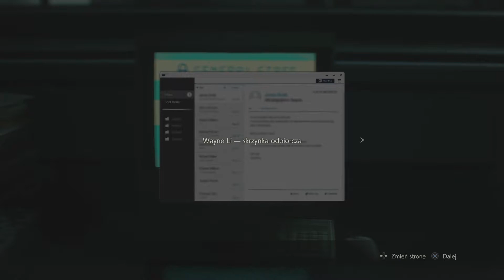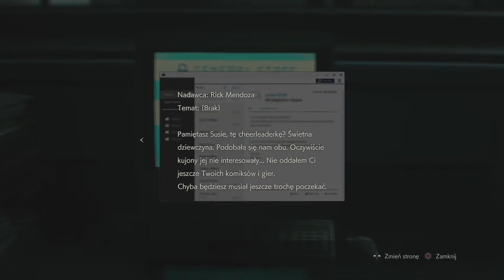Zagrajmy w Resident Evil 2 Remake [Leon] - Próbka wirusa G #19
Prawie udało nam się zrobić środek chwastobójczy, ale musimy jeszcze udać się do laboratorium niskich temperatur, aby schłodzić nasz roztwór. Po wszystkim uda nam się zdobyć potrzebną wkładkę elektroniczną, która pozwoli nam dostać się do niedostępnej wcześniej części laboratorium. Musimy odnaleźć próbkę wirusa G za wszelką cenę! Zapraszam serdecznie do oglądania!

Zachęcam do oceny oraz komentowania! Powoli zbliżamy się do końca kampanii Leona, więc zachęcam również do subskrypcji kanału, żeby nie przegapić kampanii Claire oraz dodatkowych trybów ;)